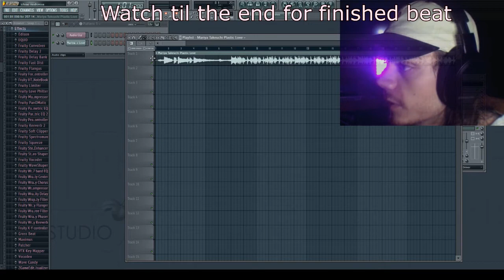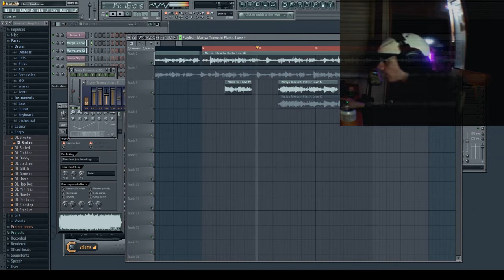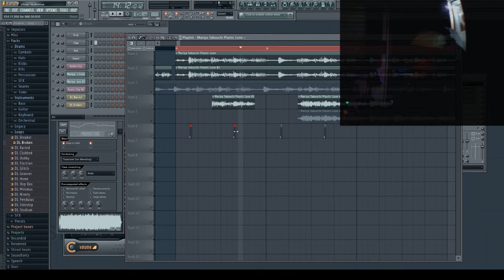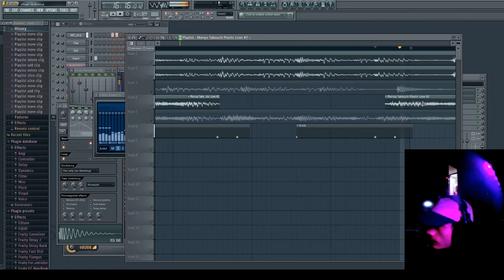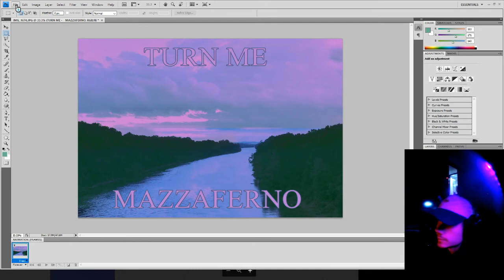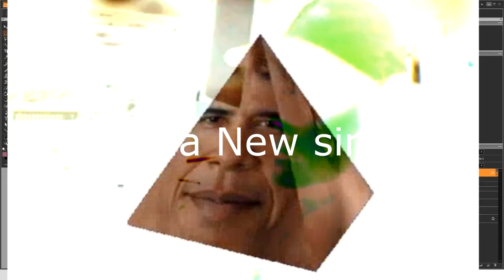Sample Flipping or something.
Mazza Goes full vapor hop on the track
00:00 Intro
00:47 the start
03:17 Artwork
05:13 Finshed Beat